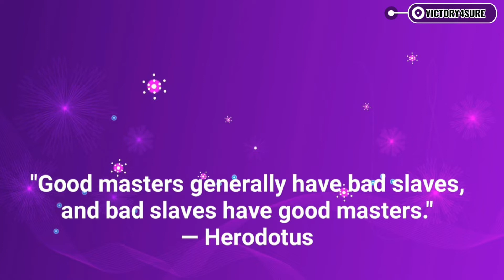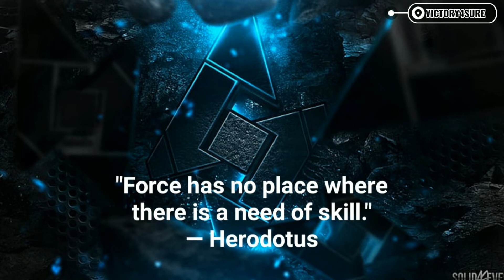Top 10 Herodotus Quotes On Life, Wisdom & Philosophy To Inspire You